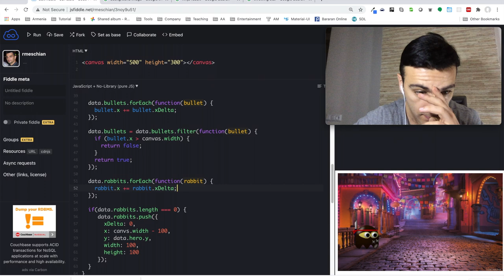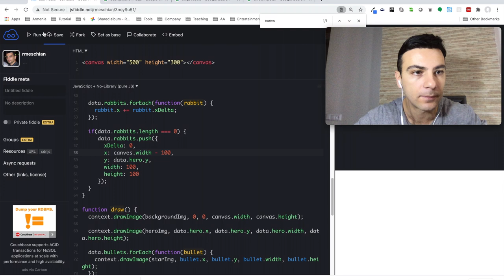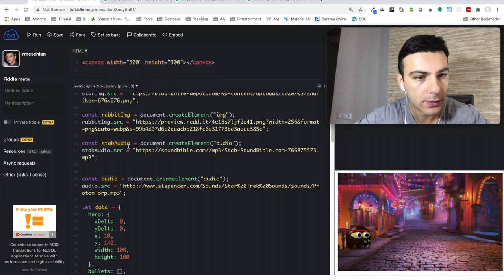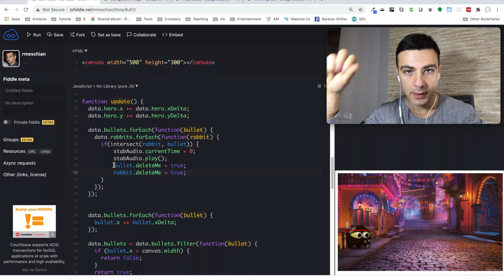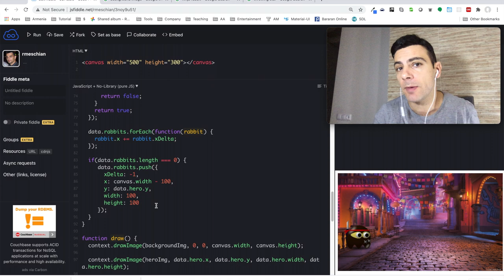Canvas 5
Կոդի օրինակներ

Ստեղծեք ձեր նախընտրած վիդեոխաղը: Նախ սկսեք հեշտից, ապա, երբ ժամանակ ունենաք, ստեղծեք ավելի բարդ տարբերակը:  Զվարճացեք  😛